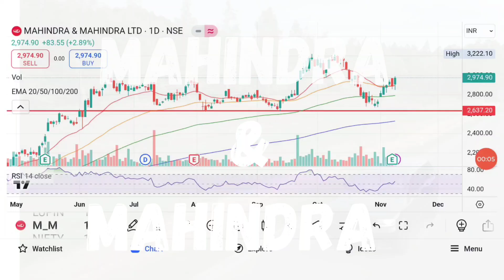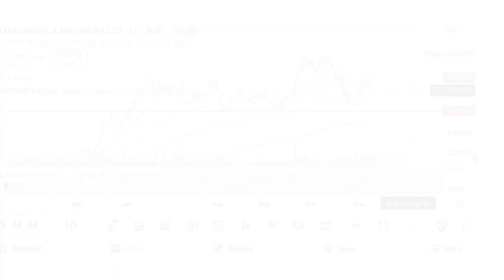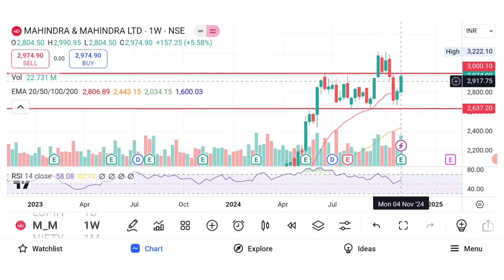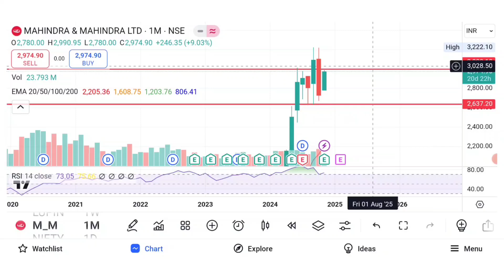BIG CONSOLIDATION BREAKOUT IN MAHINDRA & MAHINDRA!!